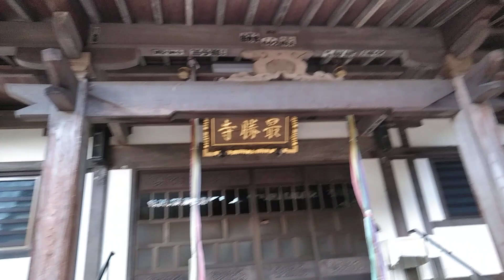洒水の滝に行きました@最上寺@2021.10.15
神奈川県山北町にある名瀑百選の洒水の滝に行きました。登り坂の途中にお寺がありました。洒水の滝を観た帰りに寄りました。